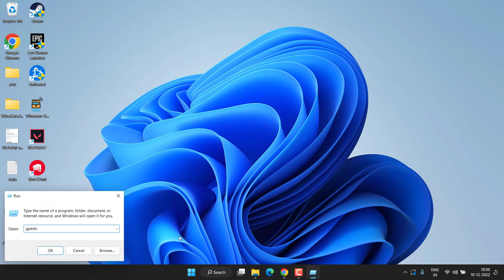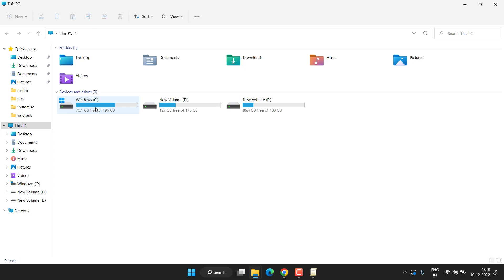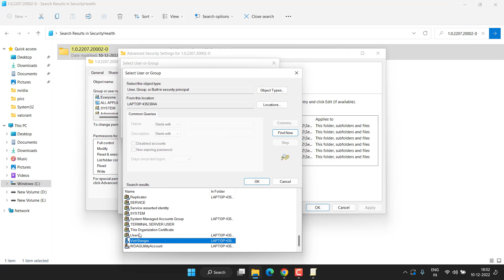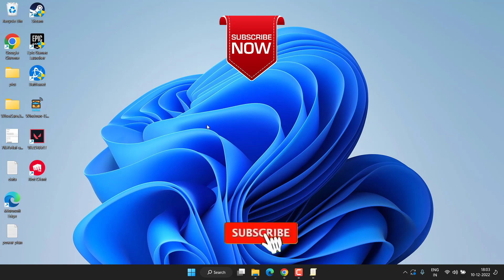Windows security Standard hardware security not supported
Standard hardware security not supported after windows 11 update in windows security is pretty common. Whenever you open up your windows security in device information you got the error of standard hardware security not supported. So this video will help you to completely fix the said issue in windows 11

00:00 Introduction
00:23 Method 1 by turning on secure boot state
00:50 Method 2 by enabling virtulization based security
01:36 Method 3 by taking ownership and removing the problamatic folder

Folder name to find in search box :
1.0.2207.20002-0